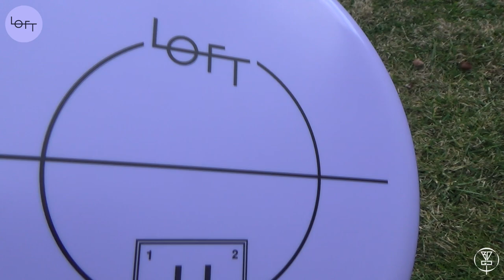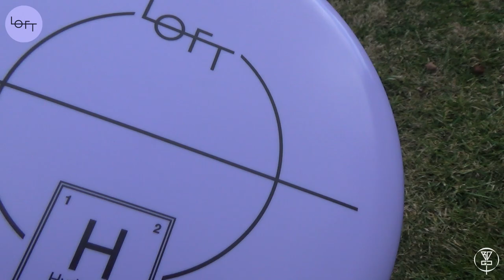BDGC Disc Review #29: Loft Discs - Hydrogen (Giveaway ended 2/7/2021)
First and foremost, we want to send a huge thank you towards V for sending us two of their Founder's Edition A-Solid Hydrogens! It goes without saying, but we are honored to be in with the first few crews who were able to get our hands on these to test out!

- Frank Reynolds
- Thorsten Scheel
- Jonathan Pickle
- Rob Price
- James Justice
- Josh Delp

Intro: (0:00)
Josh Baysinger: (1:38)
Jerry Coffman: (2:57)
Jason Griffith: (3:57)
Riley Coffman: (4:31)
Baysinger's Review: (5:41)
Riley's Review: (7:48)
Please Subscribe: (8:10)
Outtakes: (10:02)